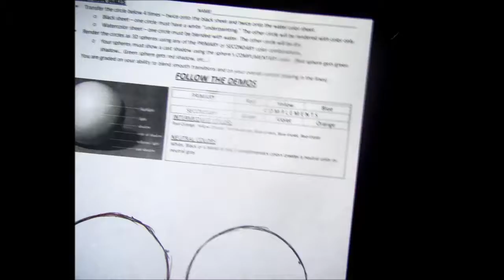Colored Pencil on black paper